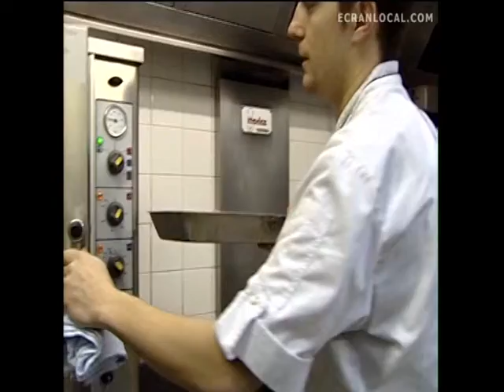Cuisine Idea's Rabbit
How to Cut Up a Rabbit

By Hank Shaw on May 19, 2010 | 90 Responses
Print Friendly
1K+

Buttermilk fried rabbit
Photo by Holly A. Heyser

I am pretty sure I don’t go a month without someone emailing or asking me about how to break down one critter or another, and while we were butchering that lamb recently several people asked how to cut up a rabbit.

Butchering a rabbit is indeed harder than cutting up a chicken. In fact, that reason — along with a slightly higher feed-to-meat ratio, is why America became a nation of chicken-eaters and not rabbit-eaters. The question was actually in doubt  a century ago.

Now meat rabbit production in the US is less than half what it was even in 1985, and we eat only about 17,000 tons a year, according to one 2005 survey — compare that with Italy’s 300,000 tons. Buon Appetito!

The buttermilk fried rabbit you see above is now largely a Southern novelty or a hunter’s special. Pity, because it is every bit as delicious as a perfect fried chicken.

Most of the rabbits and hares Holly and I eat are wild cottontails or jackrabbits, although an occasional snowshoe hare or domestic rabbit finds its way to our table. And it’s a domestic I decided to work with for this tutorial.

Why butcher your own rabbits? They’re cheaper, sometimes a full $1.50 a pound less than a pre-portioned bunny. Also, if you are raising your own or are a hunter, this is good information to know.

First you need a very sharp knife: I use a Global flexible boning knife, but a paring knife or a fillet knife would also work, as would a chef’s knife. I also use a Wusthof cleaver and a pair of kitchen shears. Have a clean towel handy to wipe your hands, and a bowl for trimmings.

Start by picking over the carcass for silverskin and sinew, and slice it off. You’ll be doing a lot of this, but you might as well get started with the easy stuff.
now enjoy the vid